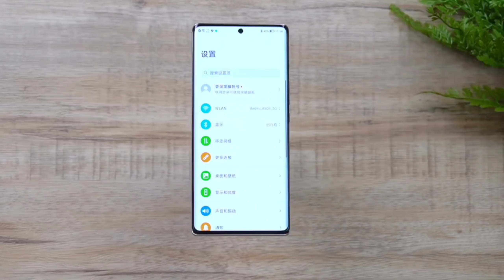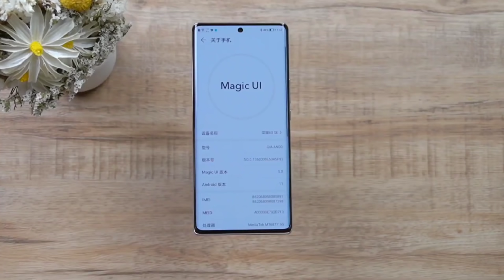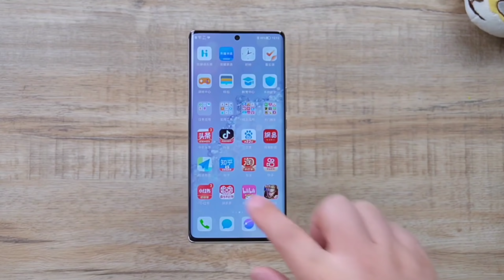Honor 60 SE 5G Preview: អាភ្នែក៣ មកពីស្រុកចិន កាមេរ៉ាដូចiPhone 13 Pro តែSpecs ឡូយ...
Thank🙏🏻 you guys for interested and watching videos on my channel! Please enjoying with my Videos.
🙏 សួស្ដីប្រិយមិត្តទាំងអស់គ្នាជាទីគោរពនិងជាទីស្រលាញ់បាទ! សូមស្វាគមន៍ចូលកាន់ប៉ុស្ត៍ឆានែលពត៌មានវិទ្យា❇Vin ly one tech❇ ឆានែលយើងខ្ញុំបង្កើតឡើងក្នុងគោលបំណងដូចខាងក្រោម℅🔻 +ផ្សព្វផ្សាយនឹងចែករំលែកពីពត៌មានបច្ចេកវិទ្យាថ្មីទូទាំងសកលលោក +ធ្វើការអត្ថាធិប្បាយពីលក្ខណសម្បត្តិ ទូរសព្ទដៃថ្មីៗ +ប្រាប់ពត៌មាន កម្មវិធី នឹងហ្គេមថ្មីីៗ +បង្ហាញជូនពីតម្លៃទូរសព្ទដៃ ថ្មីៗនឹង១ទឹកជារៀងរាល់ថ្ងៃ... ⚛⚛⚛⚛⚛⚛⚛⚛⚛⚛⚛⚛⚛⚛⚛⚛⚛⚛⚛⚛⚛⚛⚛⚛⚛⚛⚛⚛⚛⚛ 🙏🏻សូមអរគុណបងប្អូន សម្រាប់ការគាំទ្រ នឹងជួយទស្សនាវីដេអូក្នុងឆានែលយើងខ្ញុំបាទ! 👉🏻សូមបងប្អូនទស្សនាដោយក្ដីសោមនស្សរីករាយ! 👉🏻ដើម្បីទទួលបានវីដេអូចំនេះដឹងថ្មីៗទៀតសូមបងប្អូនជួយចុចប៊ូតុង: ✔ជាវ រឺSubscribeនិងដាក់សញ្ញាកន្តឹង🔔មួយផងបាទ! សូមអរគុណនឹងសូមជម្រាបលា!🙏🏻